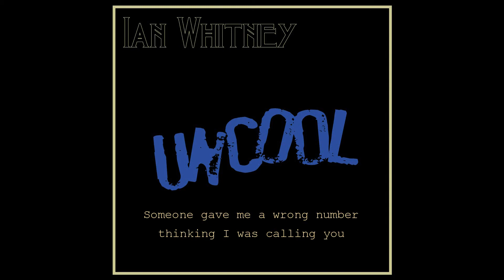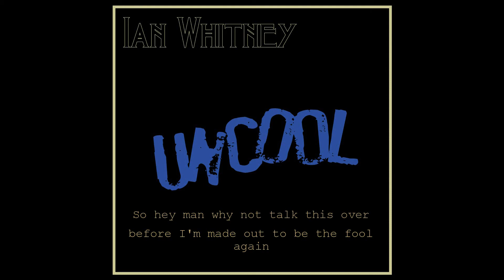Ian Whitney - Uncool [Audio only]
Uncool

Someone gave me a wrong number
thinking I was calling you
hey man why you gotta dick me around
making me out to look like a fool

I just got some bad news today
as if it was a big deal
it was only some stupid put-on
nothing that was relevant to me

it's uncool
how you always change things around
it's uncool
doing what you do to bring me down

Whenever I feel light on my feet
tension pulls me back instead
I wish I could make sense of this
why I'm being so mislead

If I hadn't got that faking number
I wouldn't be set up for a joke
so hey man why not talk this over
before I'm made out to be the fool again

it's uncool
it's uncool
for selling me out like that
it's uncool
for setting me up like you did
it's uncool
doing what you do to take me down...